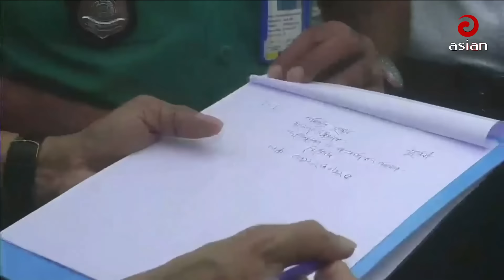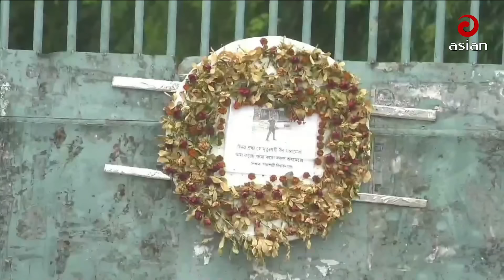Daily News Bulletin | 8:30 AM | 24 July 2024 | Asian News